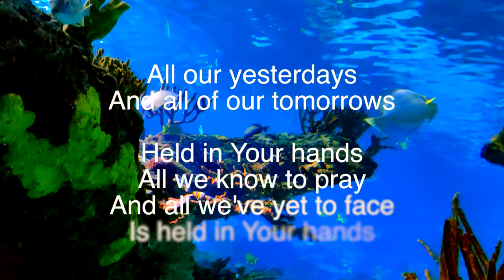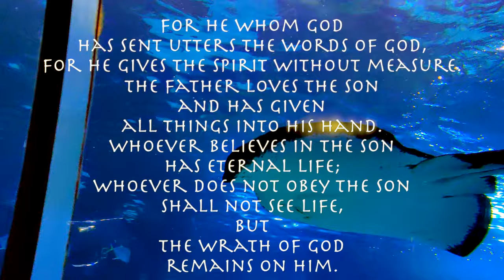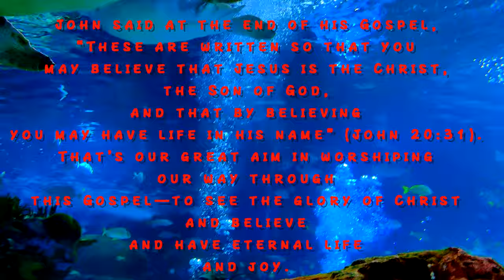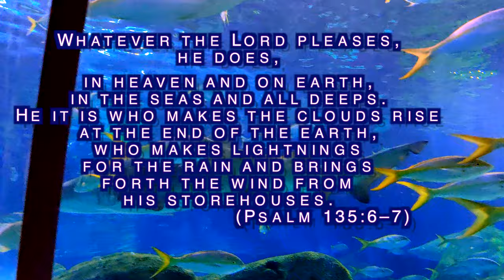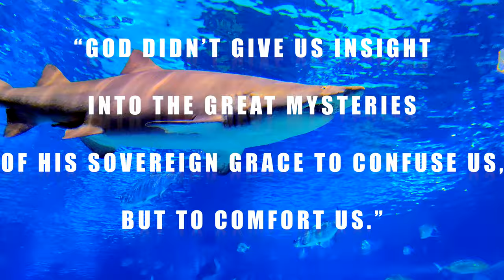Held In Your Hands By RUSHOFFOOLS Cover by Joel M Mathew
This Song Reminds.. EVERYTHING IS UNDER GOD's CONTROL.
CLING ON!!

This is just a cover song with my way of singing and beats :P

Artist: Rush of Fools
Album: Carry Us Now
Released: 2014
Genre: Rock

Lyrics
Look up, another day before me
Look back, another day is gone
Should my heart begin to worry
Lift my eyes to find again the promise of Your love
Lift my eyes to find again that You will be enough
All our yesterdays and all of our tomorrows
Held in Your hands All we know to pray and all we've yet to face
Is held in Your hands I know Jesus I can trust You
I know in all things You are good
I'm casting every care upon You
You knew my name, my every pain, before this breath was mine
You made a way, You overcame with love that outlives time
Is held in Your hands These hands that carried the cross
Carry us now
Every moment, every hour
These hands that carried the cross
Carry us now
Never failing, only good All our yesterdays and all of our tomorrows
Is held in Your hands

This is what I got to say when i always sing this song to myself,
Come now, you who say, “Today or tomorrow we will go into such and such a town and spend a year there and trade and make a profit” — yet you do not know what tomorrow will bring. What is your life? For you are a mist that appears for a little time and then vanishes. Instead you ought to say, “If the Lord wills, we will live and do this or that.” As it is, you boast in your arrogance. (James 4:13–16)

“Luck, chance, fate — they’re nothing. They’re just words describing emptiness.”TweetShare on Facebook
The text that gives a glimpse into why I believe this is from the book of James:

Come now, you who say, “Today or tomorrow we will go into such and such a town and spend a year there and trade and make a profit” — yet you do not know

“God’s will always happens. That’s part of your plan, and that’s the most important part.”

I am called upon as a Christian now to love people, to love even my enemies, to do good all the time to those who don’t do good to me, to make sacrifices to my life, inconvenience myself, and not be a selfish person. Where in the world do you get the resources in your soul to do good to others when they’re not doing good to you? Even more, when it may cost you tremendously? When you might have to suffer in order to do good for other people?

The New Testament is filled with the summons to live that way. Peter argues, or counsels, or offers wisdom for how we are going to be able to do good when we are suffering. He says we must remember God’s detailed sovereignty over suffering as we do good.

Listen to these two verses:

Let those who suffer according to God’s will entrust their souls to a faithful Creator while doing good. (1 Peter 4:19)

It is better to suffer for doing good, if that should be God’s will, than for doing evil. (1 Peter 3:17)

In other words, suffering is going to come, especially to those who are committed to doing good — especially doing good to those who don’t do good to them. Peter says take heart; God is sovereign over your suffering. No suffering befalls you apart from the will of God.

First Peter 1:17 says he is your Father. First Peter 4:19 says he is your maker. He’s faithful. You can trust your soul to him and get on with the tough, hard business of doing good even to those who don’t do good to you. That’s number two. No sacrificial love without sovereignty, according to the Bible.
The sovereignty of God over my fearless witness. I’m called upon to bear witness to Jesus no matter what the fearful circumstance is. How can I overcome fear and be a faithful witness? Here’s Jesus’s answer in Matthew. Watch how sovereignty figures in:

“Do not fear those who kill the body but cannot kill the soul. Rather fear him who can destroy both soul and body in hell. Are not two sparrows sold for a penny? And not one of them will fall to the ground apart from your Father. But even the hairs of your head are all numbered. Fear not, therefore; you are of more value than many sparrows.” (Matthew 10:28–31)

“Where in the world do you get the resources in your soul to do good to others when they’re not doing good to you?”

Hope you are blessed,
Regards